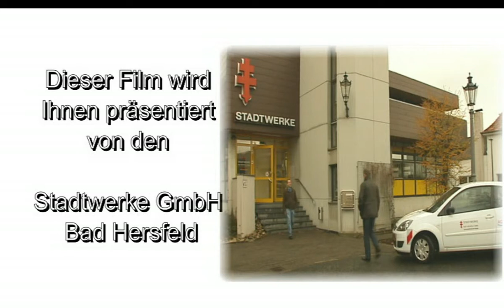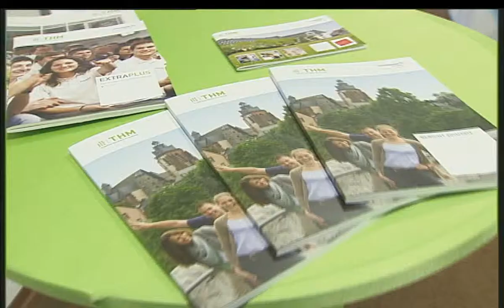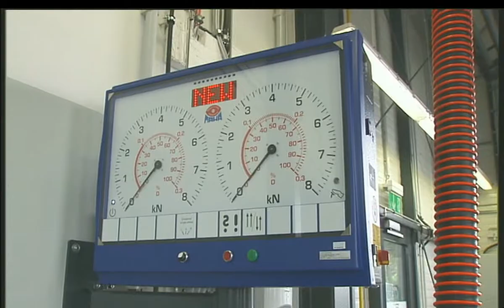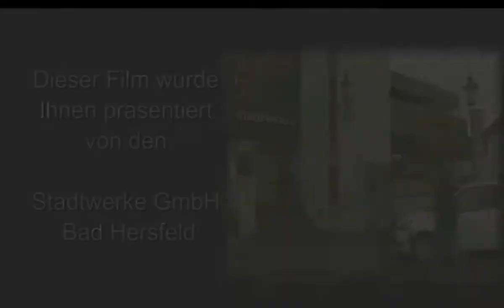Sommertour 2012 mit unserem Landrat (Download-Problem)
Wir haben beim ersten Filmbeitrag ein Download-Problem. Bitte benutzen Sie notfalls
die andere Variante - beide Filme der Sommertour 2012 sind identisch -

Eine Produktion von Stadt TV Bad Hersfeld - in Zusammenarbeit mit TV Film Central
Die Sommertouren von Landrat Dr. Karl-Ernst Schmidt waren auch in 2012 wieder richtige Magneten.
Rund 80 Gäste trafen sich beim Landratsamt und begleiteten den Landrat diesmal durch Bad Hersfeld. Beginnend im Schilde-Park am Parkhaus über die Schilde-Halle und der Außenstelle der Hochschule Mittelhessen ging es zum gegenüberliegenden "Wortreich".
Nach einer kurzen Stärkung im Konrads Bistro fuhren zwei Busse die Gäste zum TÜV, der im Frühjahr 2012 ein neues Gebäude im Industriegebiet bezog. Mit einbezogen war die Anmeldestelle für Kraftfahrzeuge, bevor es zur neuen Mensa auf dem Obersberg ging.
Zum Abschluss der Sommertour besuchte die schon etwas Müde wirkende Gruppe die Firma Grenzebach mit einer Besichtigung der Produktionshalle.
Landrat Dr. Karl - Ernst Schmidt gab Stadt TV Bad Hersfeld zum Schluss noch ein Interview, das auch einen besonderen Wunsch des Landrates beinhaltet.